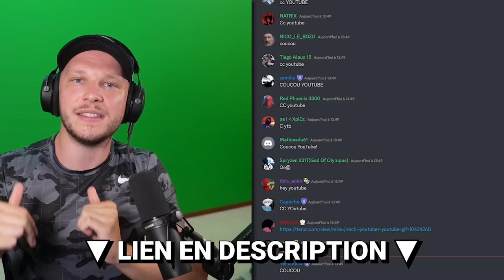J'ai INFILTRÉ un DÉFILÉ de Mode Spécial SKIN ULTRA RARE en Volant le SKIN d’un Joueur !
Je Vole les SKINS LES PLUS RARES dans un Défilé de Mode Pour GAGNER !

J'ai VOLÉ les skins RARES des joueurs pour GAGNER un DÉFILÉS DE MODE Fortnite !